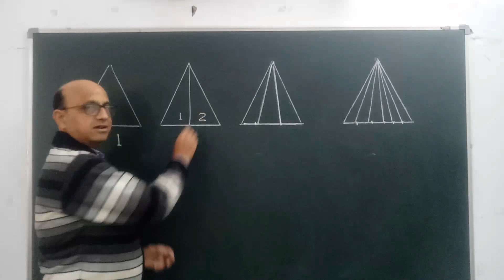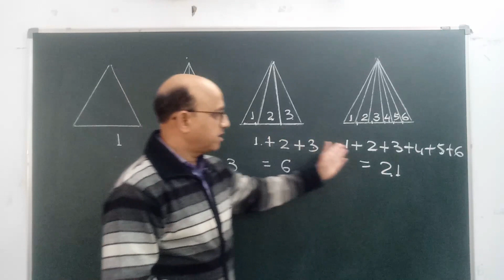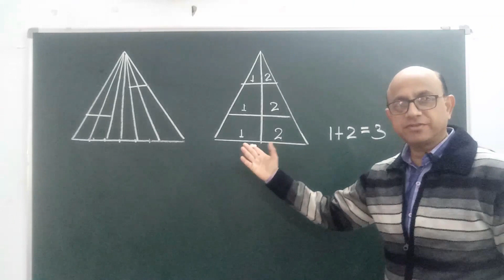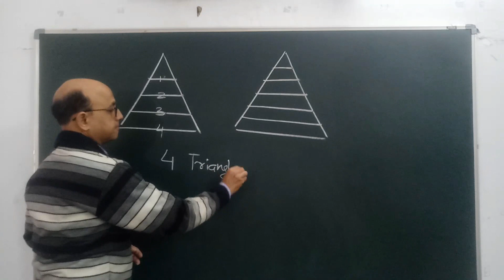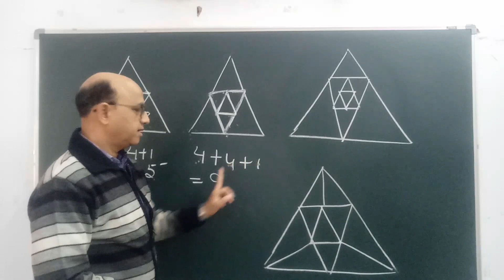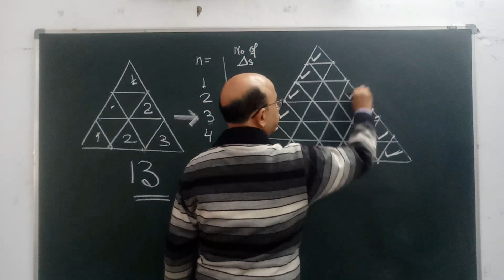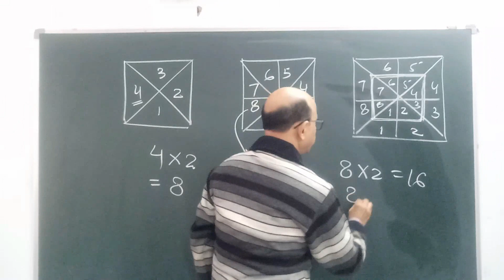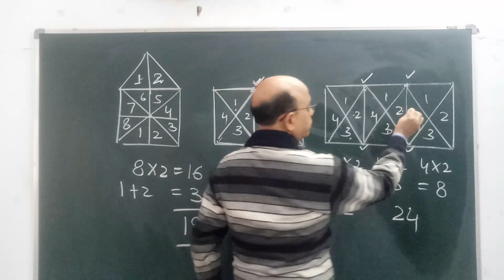REASONING ABILITY-Counting of triangles in given figure- for competitive examinations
in this videos learn how can we find out any possible number of triangles present in a given triangle or square